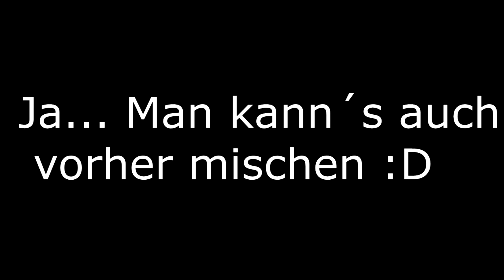[Tutorial ] Pocket Bike tanken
☆ MERCH ☆

☆ VORGESTELLTE BIKES AUF YOUTUBE ☆

Pocket Bike HBPSB01

Locin Pit Bike

Pit Bike HB-GS05A

☆ DIE BESTEN MINI BIKES / QUADS (KAUFEMPFEHLUNGEN VON UNS) ☆

Elektro Quad

Quad 125ccm

Elektro Pocket Bike

Pocket Bike 49 ccm

(Renn) Pocket Bike 49 ccm

Pocket Bike 75 ccm

Pit Bike 125 ccm

Pit Bike 140 ccm

☆ SCHUTZKLEIDUNG, DIE WIR EMPFEHLEN ☆

☆ SIMONS SOCIAL MEDIA ☆

☆ KOOPERATIONEN, SONSTIGE FRAGEN ODER ANMERKUNGEN ☆